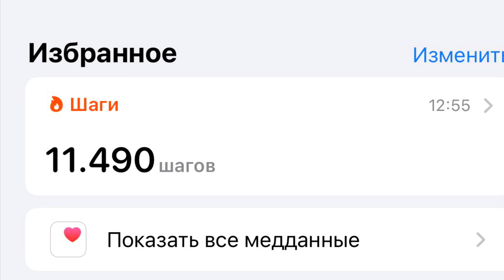НУ ЧТО? ПО МНЕВНИКАМ ПОГУЛЯЕМ ? 😉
Прошу прощения, если кого обидел вольно или невольно словом, делом, помышлением!) БУДЬТЕ ДОБРЕЕ И ВНИМАТЕЛЬНЕЕ к другим и к себе 💚💚